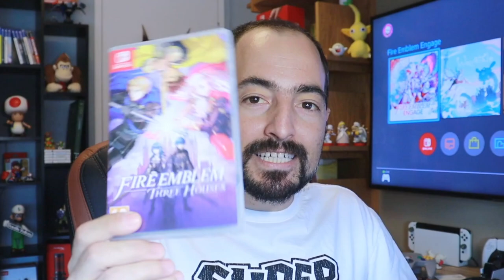PRECISO TE CONTAR SOBRE FIRE EMBLEM ENGAGE NO NINTENDO SWITCH - ANÁLISE REVIEW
➡️PÁGINA COM TODOS OS JOGOS NACIONAIS OFICIAIS
➡️ANIMAL CROSSING NEW HORIZONS
➡️SPLATOON 3
➡️ZELDA: BREATH OF THE WILD
➡️MARIO STRIKERS BATTLE LEAGUE
➡️POKEMON LEGENDS: ARCEUS
➡️SUPER SMASH BROS ULTIMATE
➡️MARIO PARTY SUPERSTARS
➡️SUPER MARIO 3D WORLD
➡️SUPER MARIO ODYSSEY
➡️MARIO KART 8 DELUXE

🛑 NINTENDO SWITCH OLED NA AMAZON
🛑 NINTENDO SWITCH LITE NACIONAL (mais barato!)

🛑 NINTENDO SWITCH PADRÃO NACIONAL (mais barato!)

🛑 MICROSD 128GB (Switch Padrão e Lite)